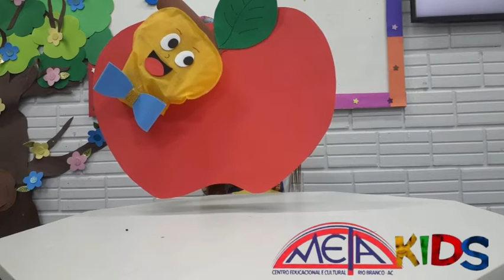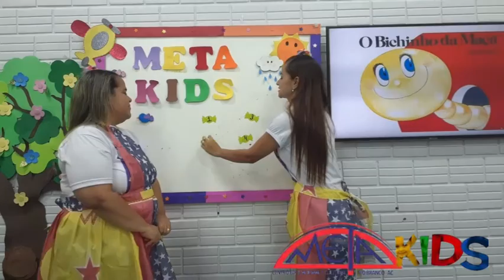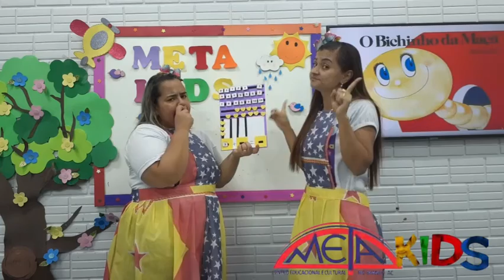Aula dinamizada com ensino remoto. Turma pré I, sexta-feira, 27/11